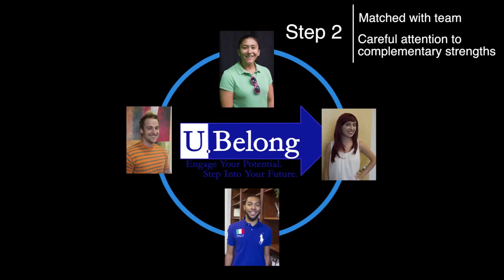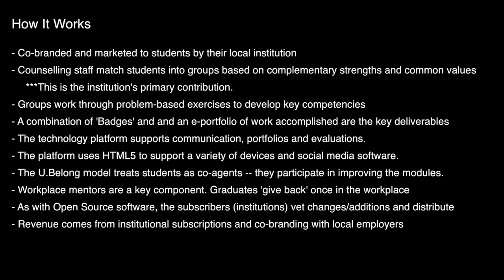U Belong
Promo video for our concept that won the inaugural Gates Foundation-funded 'New Universities' competition at Educause.